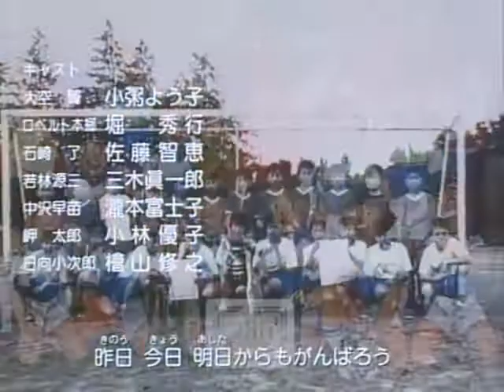Captain Tsubasa J Капитан Цубаса русские субтитры 47